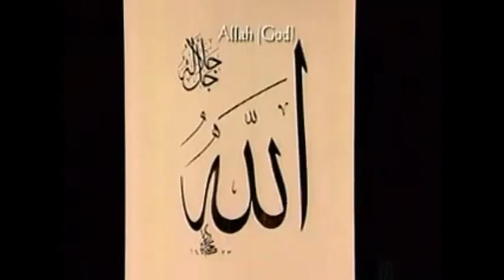Tree of Patience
Sufi music Tree of patience